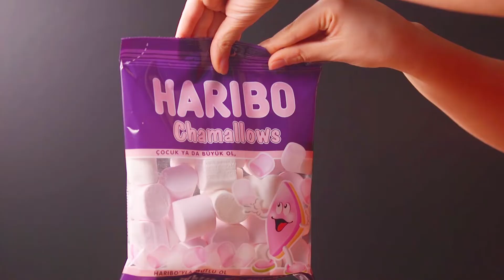Peach crumble dessert